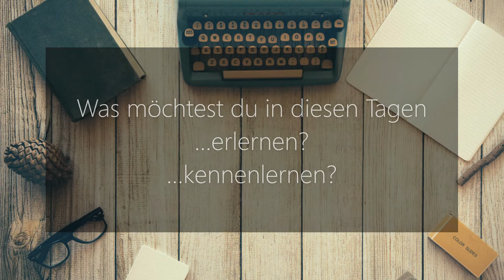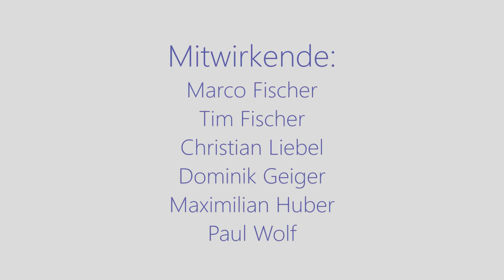Wake Up! Dritte Frühschicht vom 3. April 2020 || Messdiener Leimersheim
Willkommen zur dritten Frühschicht in der Fastenzeit! Dieses Mal beschäftigen wir uns mit dem Thema Lernen. Was können wir in gerade dieser schwierigen Zeit lernen, erlernen oder kennenlernen? Dieser Frage sind wir nachgegangen, und haben unsere heutige Frühschicht auf das Thema ausgelegt.

Dies ist nun schon die dritte Online-Frühschicht auf unserem Kanal! Normalerweise bieten die Messdiener Leimersheim immer Freitagmorgens in der Fastenzeit Frühschichten für Kinder & Jugendliche an. Aufgrund der Corona-Lage mussten diese abgesagt werden.
Abgesagt? Pah! Gerade in dieser Zeit beweist sich die Kirche als besonders präsent im Internet. Dazu möchten wir selbstverständlich auch unseren Beitrag leisten, und streamen alle Frühschichten der Fastenzeit immer Freitagmorgens auf diesem Kanal!

Messdiener Leimersheim, 2020